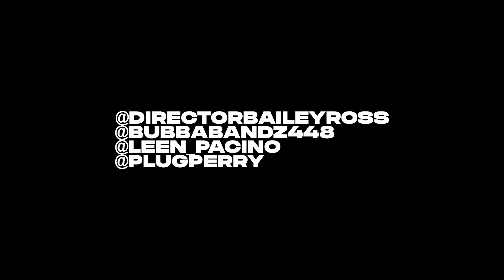BubbaBandz ft. Leen Pacino and Plug Perry - "Where You Been" / Shot